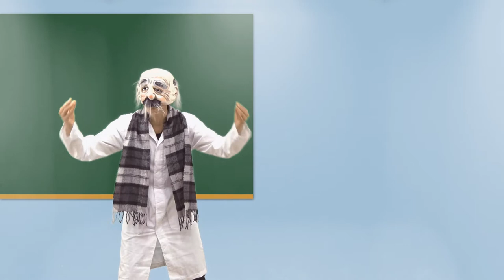A ciência como ela é – Capítulo 2: o professor